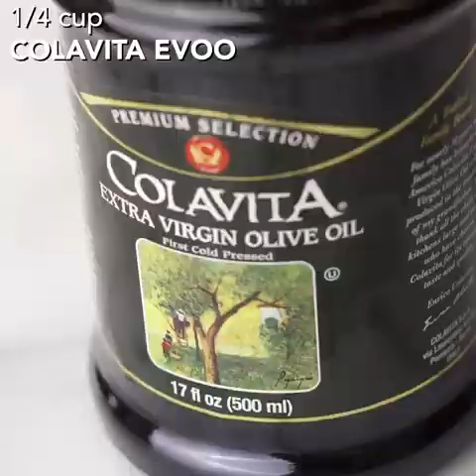10 Ways with Puff Pastry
Make your own puff pastry or buy it and then make all these easy recipes in no time. Everyone loves the way puff pastry tastes and it's super easy to use to make tons of delicious food.